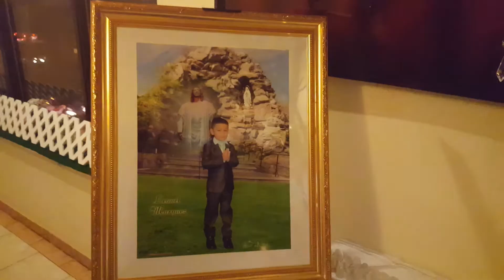DAVID'S BANQUETES EN NEW YORK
Bautizo de el niño LEONEL MARQUEZ
Sábado
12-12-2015